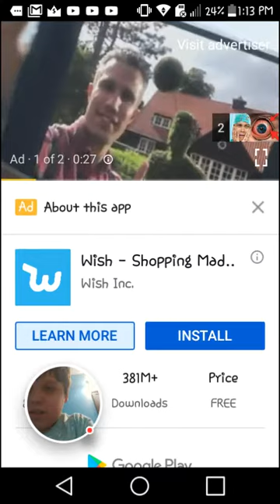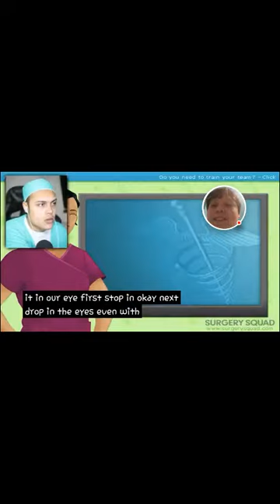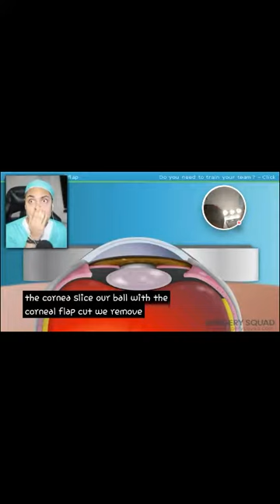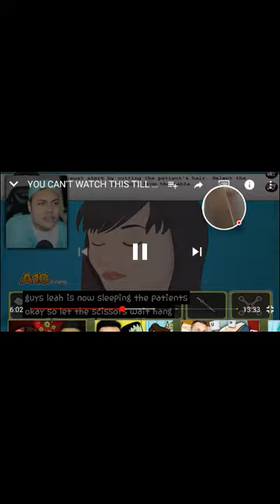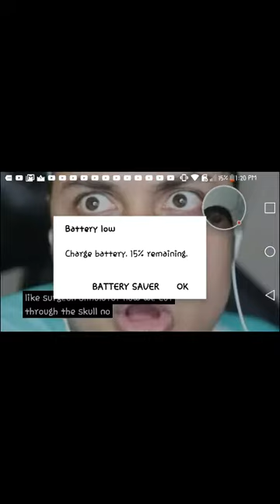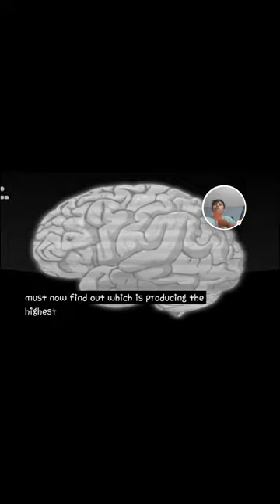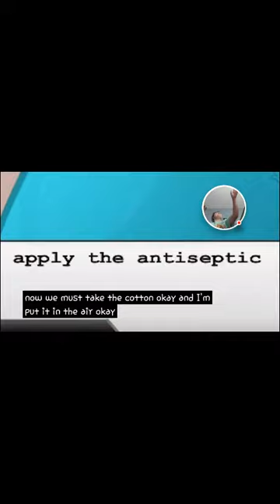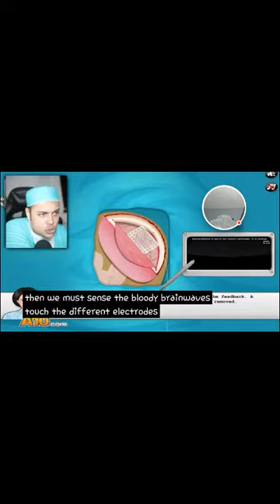Reacting to messyourself